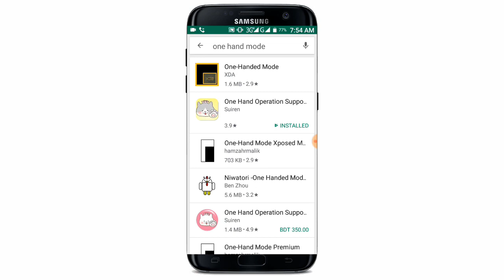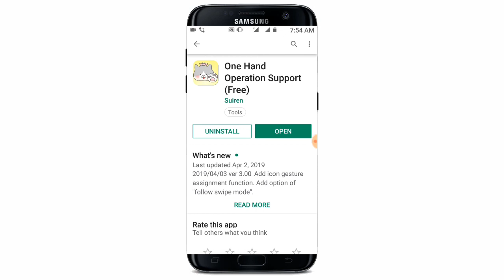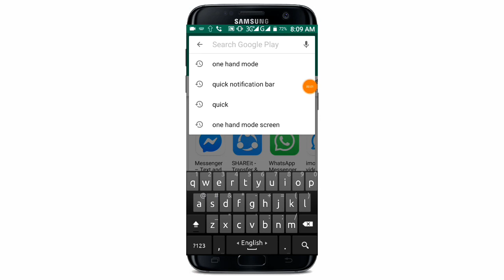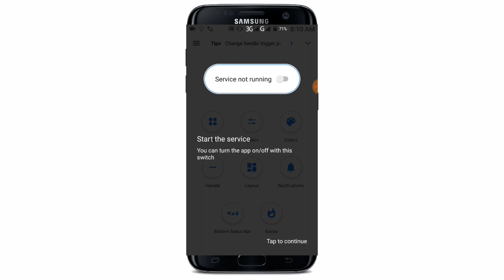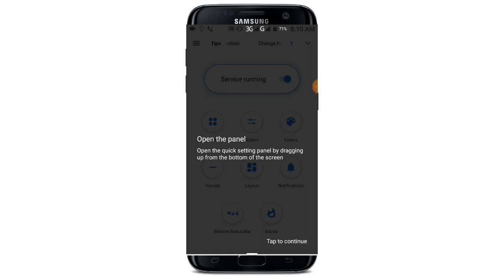2 টি Apps এর সাহায্যে এক হাতে ফোন নিয়ন্ত্রণ করুন | 2 Apps for One Hand Mode Features in Mobile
প্রযুক্তির উন্নতির সাথে সাথে এন্ড্রয়েড ফোনের স্ক্রিনের আকার দিন বড় হয়ে যাচ্ছে
যার ফলে একটি এন্ড্রয়েড ফোন এক হাতে ব্যবহার করা সম্ভব হয় না.
তবে আজকের ভিডিওতে আমি আপনাকে এমন দুটি অ্যাপস এর সাথে পরিচয় করিয়ে দিয়েছি যে দুটি অ্যাপস এর মাধ্যমে আপনি খুব সহজেই আপনার এন্ড্রয়েড ফোনটি কে এক হাতে নিয়ন্ত্রণ করতে পারবেন |

আশা করি আজকের এই ভিডিওটি দেখে আপনার নতুন কিছু শিখতে পারবেন এবং জানতে পারবেন.
প্রতিনিয়ত এরকম ভিডিও পেতে আমাদের সঙ্গেই থাকুন ধন্যবাদ

🌚 Colour : Md. Nasim